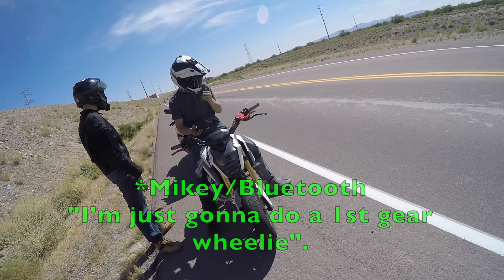Sportbike Flybys! [Motovlog 77]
▶ About me!